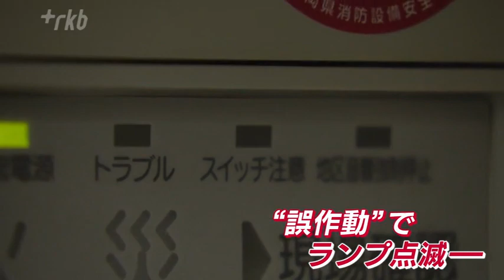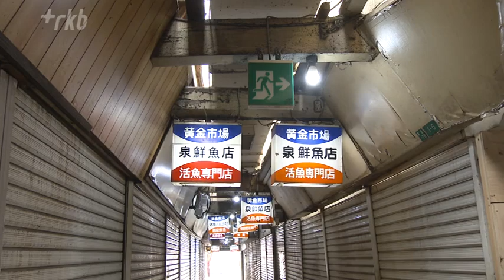「改修するお金がない」老朽化した商店街の厳しい現実－火災の危険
北九州市の旦過市場で４０店以上が焼損した火災を受けて、ほかの商店街も改めて危機管理が問われている。火災をいち早く察知し、早い段階で初期消火を始めれば被害を抑えることができる。しかし、同じように老朽化した商店街にはそのための予算がない。取材すると厳しい実情が見えてきた。

「北九州市小倉北区にある黄金市場です。旦過市場と同じ木造で古くから営業する店が軒を連ねています」（ＲＫＢ黒木秀弥）

大規模な火災があった旦過市場から約１キロ。同じ小倉北区にある「黄金市場（こがねいちば）」が見えてくる。木造で古くから営業する店が密集しているため、北九州市からは火災の危険性が高い「特定消防区域」に指定されている。

「煙感知器が見えますかね。あそこは熱感知器」（黄金地区商店連合会・中江克副会長）

商店街には火災感知器があちこちに見える。ただ、設置して少なくとも３０年以上が経っているという。

「作動するとしたらほとんど誤作動」（黄金地区商店連合会・中江克副会長）

この日も実際には火は出ていないにも関わらず、警告の赤いランプが点滅していた。

「本当に起こった時は怖いと思う」（黄金地区商店連合会・中江克副会長）

北九州市内の市場や商店街では、この１０年間で５件の火災が発生している。火災に備え、黄金市場も設備改修の見積もりをした。業者からは１０００万円以上かかると言われた。

「本音としては改修するのが一番いいけど、お金。こればかりはね・・・」「もうそこまで手が回らない」（市場関係者）
「正直厳しい。全体で話し合っていくしかない」（黄金地区商店連合会・中江克副会長）

老朽化が進んでいる数多くの商店街。火災への対策が不十分と認識したまま営業しなければならない厳しい現実に直面している。